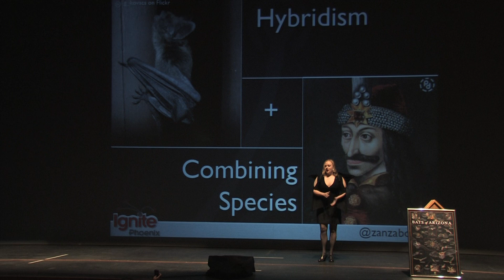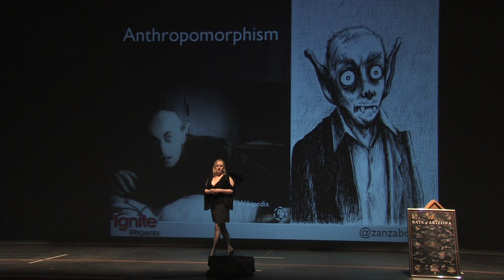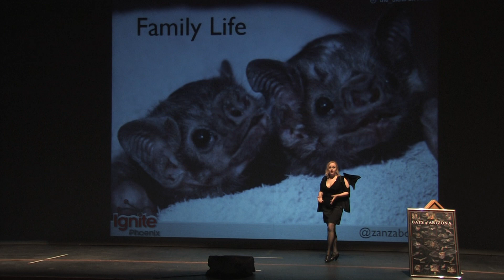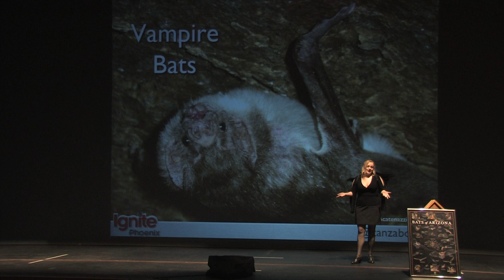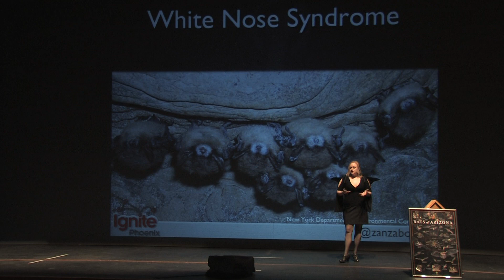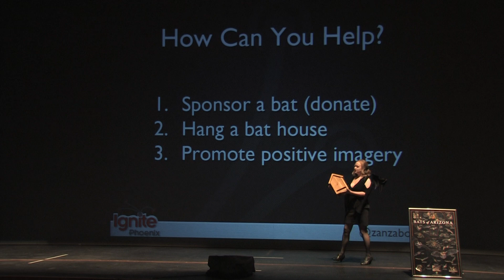Ignite Phoenix #5 - Bats Are Good Because They Make Poop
Presenter: Kristen Mozaffari

Biography: I am a writer and a local TV/motion picture professional by day. By night I am a bat enthusiast (not a bat connoisseur, thankfully.) If theres one thing Im passionate about besides my family and film, its bats. (And aliens, but thats a different conversation.)

Description: Bats are among the most misunderstood creatures on the planet. Id like to dispel some of the more common myths about them and explain why they are important. I hope to alleviate some fears and maybe even garner them some well-earned respect, gosh darn it!